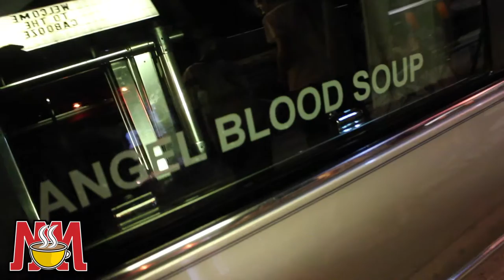Angel Blood Soup Release Show Recap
Muja Messiah hosted a release party for his new album Angel Blood Soup at The Cabooze in Minneapolis,MN. Check out the footage!

All About You by DJ Mustard featuring TeeFlii, Choice, and Casey Veggies